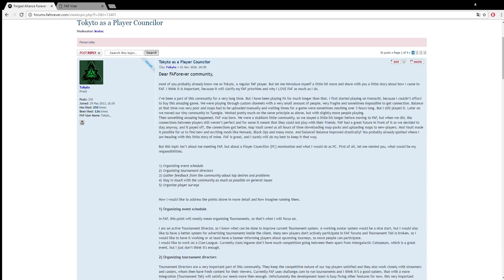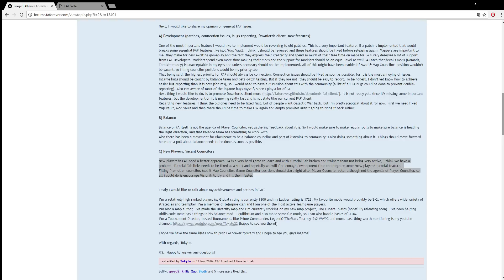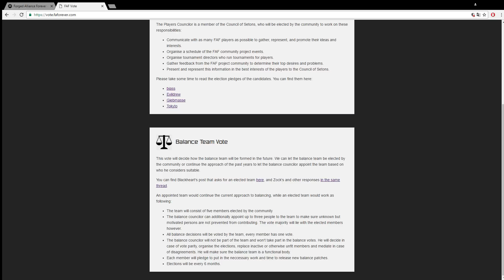Tokyto as Player Councilor? - Supreme Commander: Forged Alliance Forever